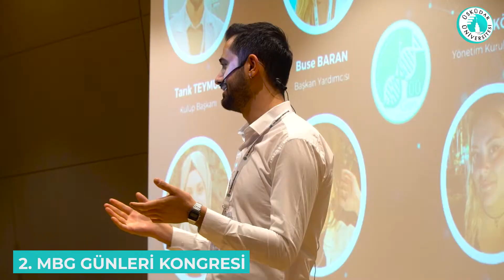II. MBG Günleri Kongresi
“Moleküler Biyoloji ve Genetik alanına gönül vermiş, bu alana yönelmiş insanlar olduğu sürece bu ülkenin sırtı yere gelmeyecektir.”
Açılış konuşmasını Rektör Yardımcımız Prof. Dr. Muhsin Konuk’un gerçekleştirdiği, alanında uzman isimlerin bir araya geldiği ve ilginin yoğun olduğu II. MBG Günleri Kongresi’nden öne çıkanlar videomuzda!